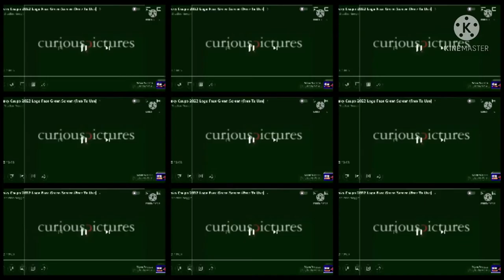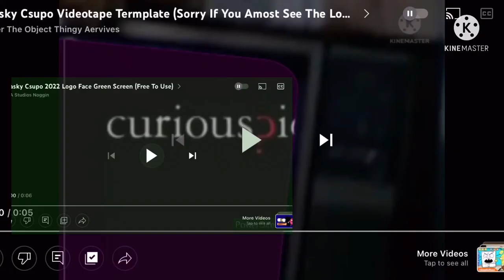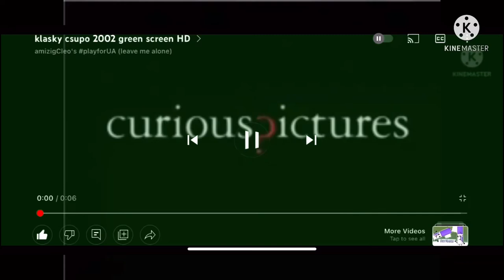Curious Pictures Robot (My Version) Effects 2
Inspired by Klasky Csupo Effects 2